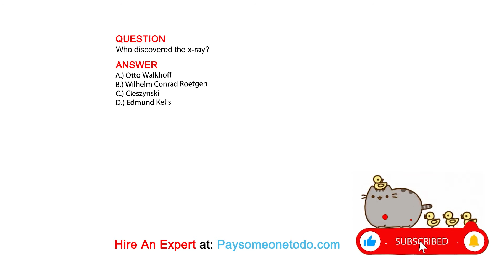Who discovered the x-ray?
QUESTION

ANSWER
A.) Otto Walkhoff
B.) Wilhelm Conrad Roetgen
C.) Cieszynski
D.) Edmund Kells